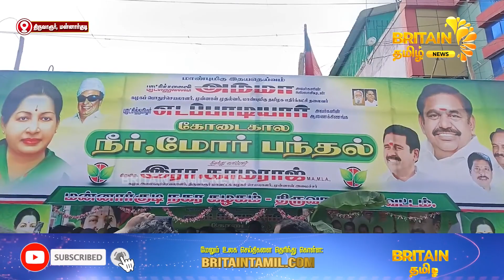அதிமுக சார்பில் நீர் மோர்பந்தல் திறப்பு விழா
அதிமுக சார்பில் நீர் மோர்
பந்தல் திறப்பு விழா  |  Water butter on behalf of AIADMK Inauguration of the pavilion